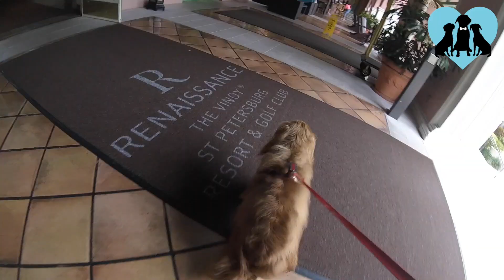A FairyTail Wedding - Bentley (Full Version)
Check out Bentley the dog's video from his mom & dad's wedding day!